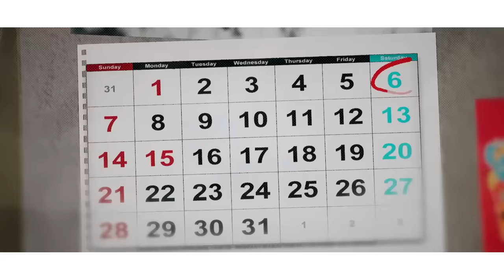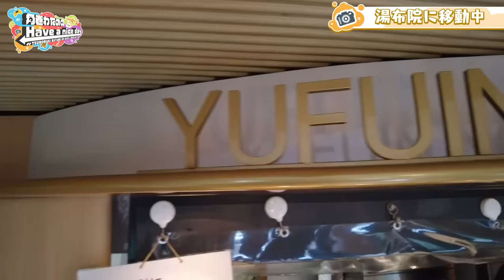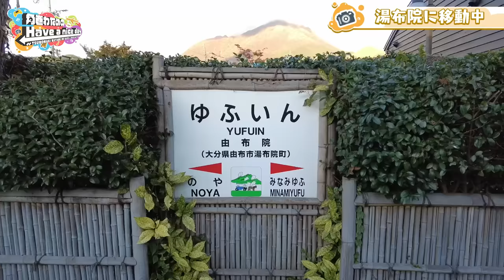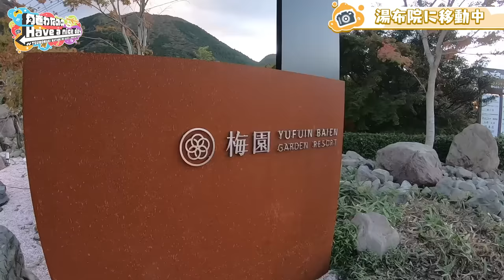ししわた湯布院旅！前編【角巻わためのHave a nice day】はばない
🐏角巻わため 2ndAlbum『わためのうた vol.2』収録曲

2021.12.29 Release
💿CD版

動画協力
角巻Production team